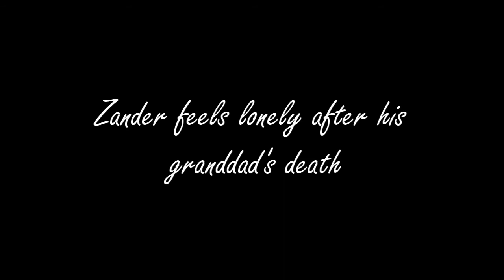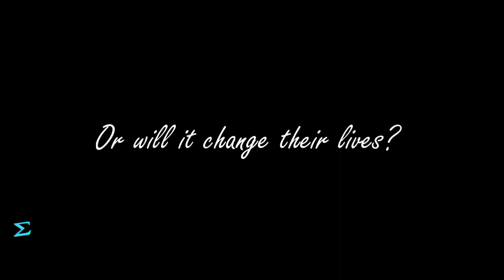Our Edge Of the World(Wattpad Book Trailer)-Froy Gutierrez-Zoey Deutch-Teen Romance story-love story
wattpad book trailer of teen romantic story, of recovery from depression. wattpadbooktrailer starring by Zoey Deutch and Froy Gutierrez, taken from teen wolf. This is a teen love story.
Our Edge Of the World (Wattpad Book) by  Aaliya Shihan

A brief summary of the story is below.
Zander Knight is a 17 year old guy who had just lost the only person who's cared about him; his grand dad. His parents are always away, working. They don't have any time to spare for Zander.

Avery Browns is a 16 year girl who is as lonely as anyone can be. Her mom died right after giving birth to her and she also had a twin who didn't make it through labour. Her dad is at work most of the time, all he wishes for, is to give Avery a bright future. But he doesn't know that all she wants is someone to talk to when she's down.

What will happen when these two people wander off one night and end up at a cliffside?

Will it turn out to be a mere coincidence and be forgotten? Or will it change their lives?